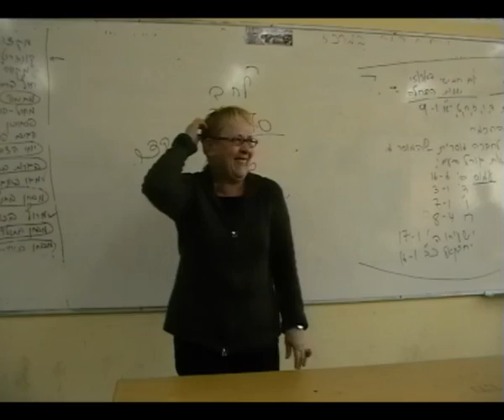פסתיכון 2007 - פספוסים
פספוסים בצילומי קטעי הקישור
תיכון בן צבי קריית אונו